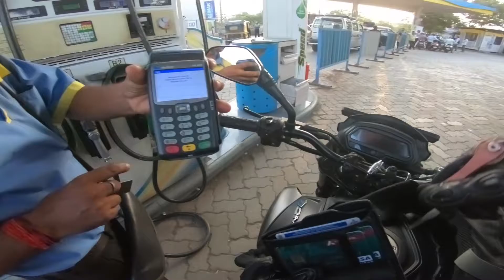After Work Life on a Dominar 400 | EP #73